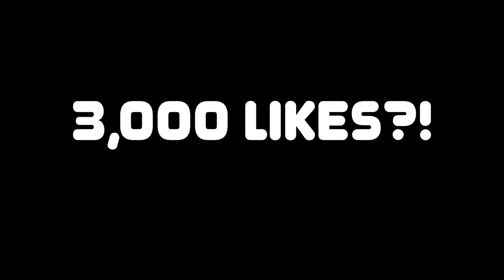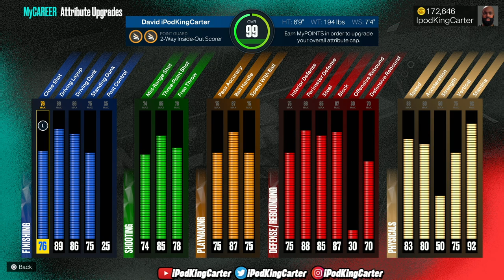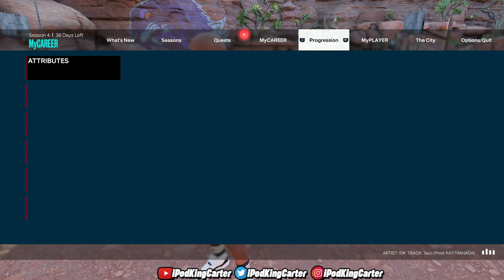THE LEVEL 40 DRONE REWARD IN NBA 2K23 IS ACTUALLY AMAZING!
I just hit level 40 in NBA 2K23 season 4 and this drone is amazing!